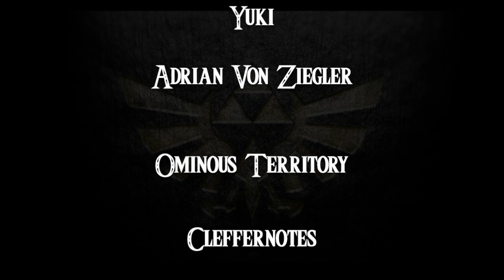Breath of the Wild- a novelisation by Zed of Ages- Chapter 35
Here is the next part of The Legend of Zelda: Breath of the Wild- a novelisation by The Zed of Ages. If you enjoy this chapter, be sure to leave a comment on the author’s story. You can find it here:

This series is now on Spotify (it will take me a little while to bring the podcast up to the latest chapter):

Cast Credits

CalebCollinsVO _______ Link

Music Credits

Kakariko Village from BotW OST

Yuki by Adrian Von Ziegler

Ominous Territory by ClefferNotes

Yiga Clan Hideout from Breath of the Wild OST

Enemy Battle by ClefferNotes

Gerudo Town (Day) from Breath of the Wild OST

Escape from Fable 3 by Russel Shaw

Healing Termina by Theophany

Hyrule Castle (Interior) from Breath of the Wild OST

Thank you to the following Patrons for supporting this channel:

Joseph Sigler

Preston Dohrer

CassieO

Elena, K.

Ana

Becky, R.

James Riggs

Tyfire02

MB

Modstin

Glitterberriess